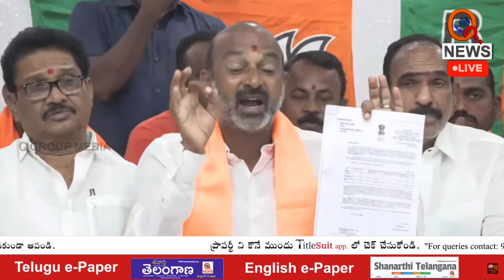ఎన్ని లేఖలు రాసినా కేసీఆర్ ప్రభుత్వం స్పందించలే : బండి సంజయ్ | Teenmarmallanna | Qnews